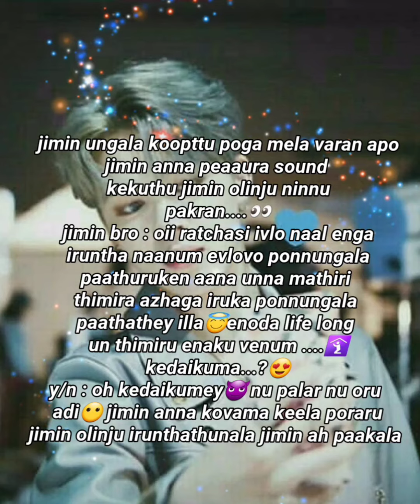NENJATHIYE.... PART 8